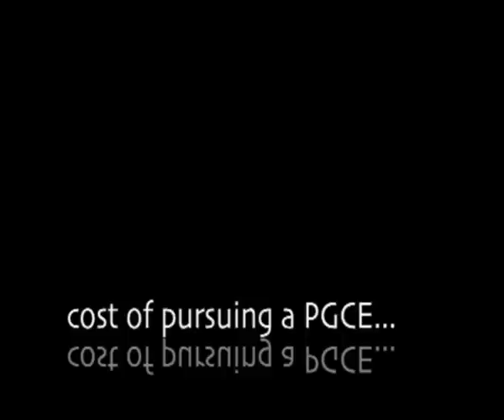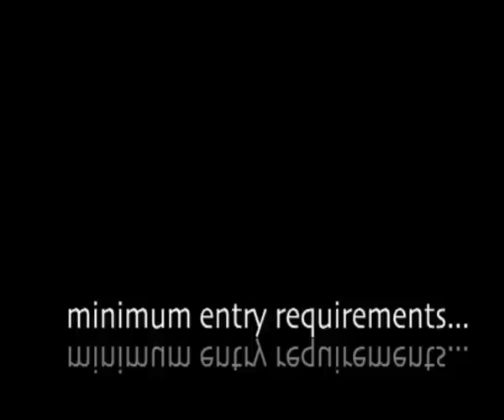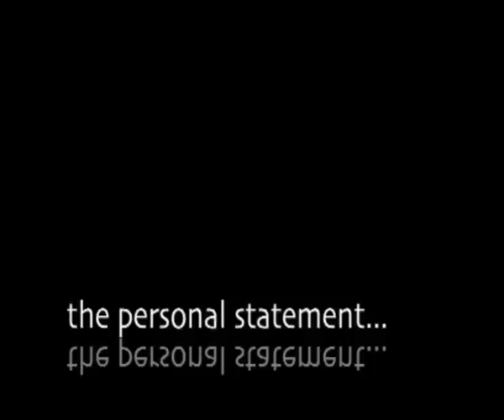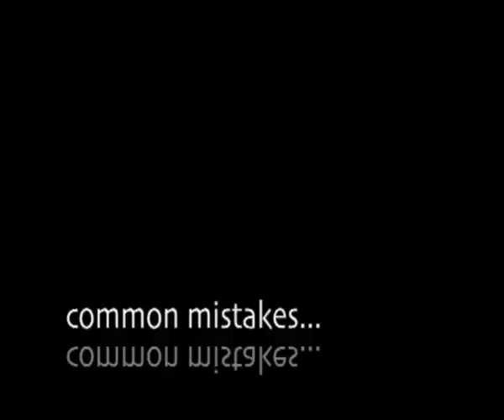13 TEACHING UK